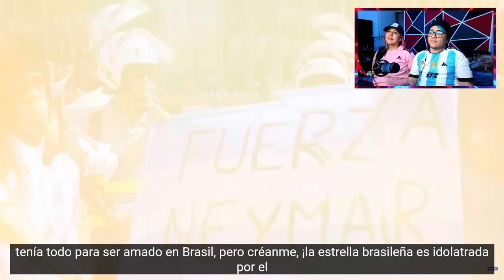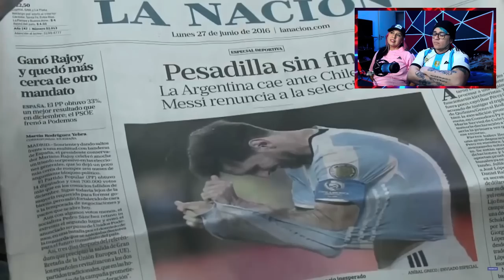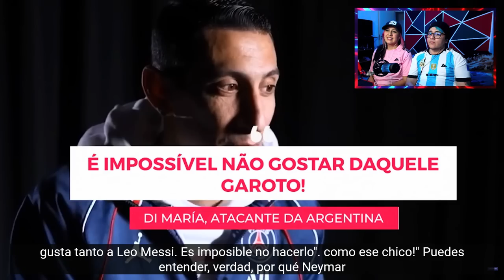POR QUE LOS ARGENTINOS QUIEREN A NEYMAR | REACCION | HERMANOS